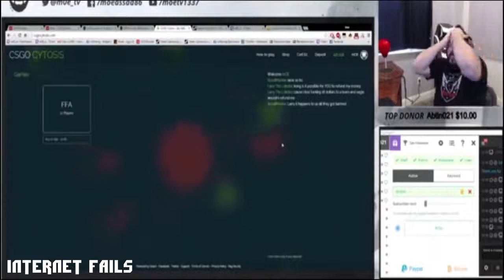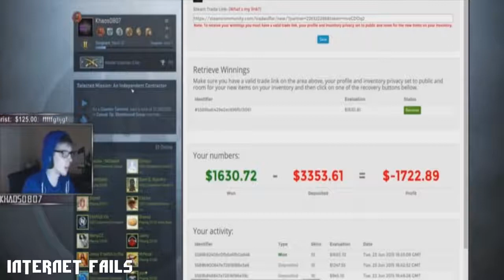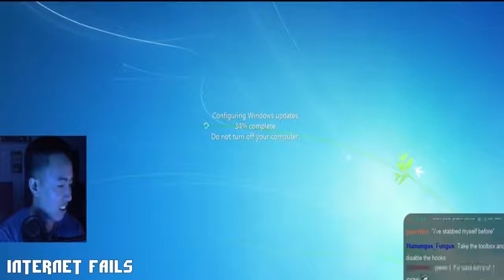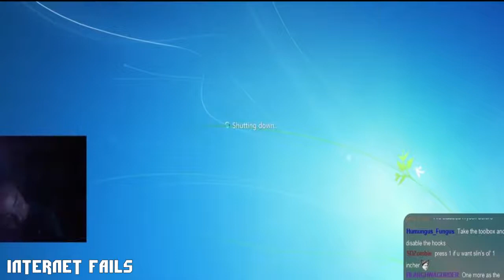ULTIMATE Twitch Fails Compilation 2017 #03